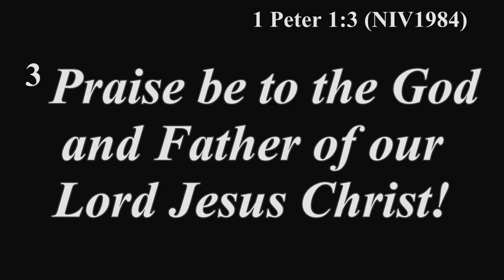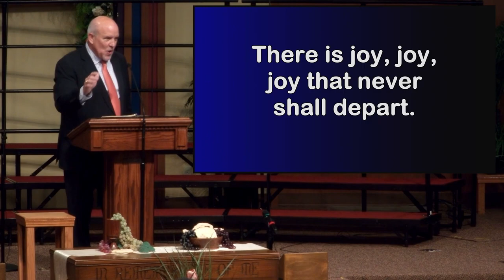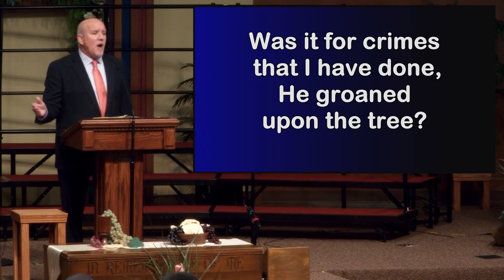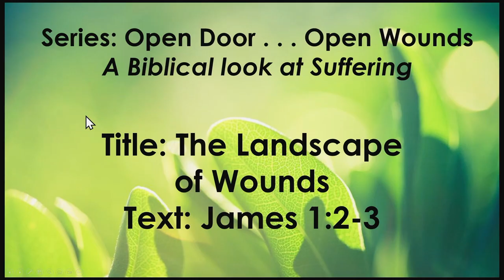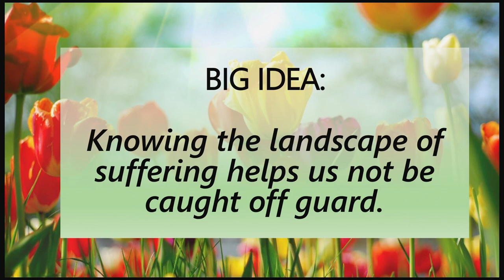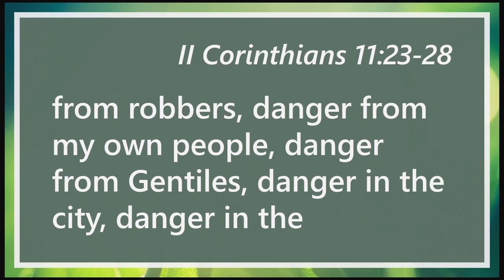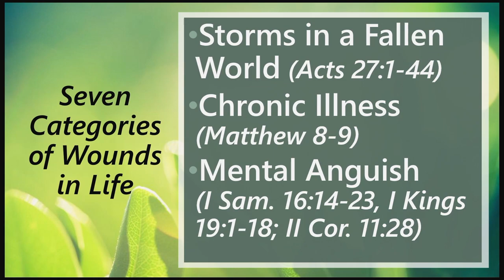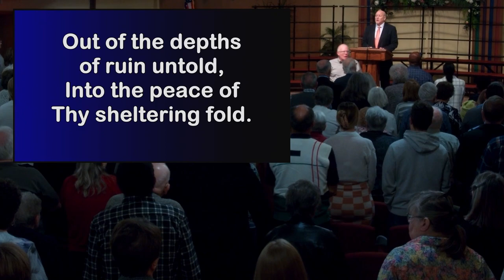2024-04-21 - The Landscape of Wounds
April 21, 2024, Mark Scott presented a message entitled “The Landscape of Wounds”.  Marshall Hinds led the song service. B.A. Austin presented the Communion Meditation.